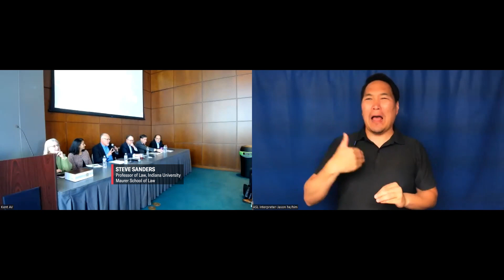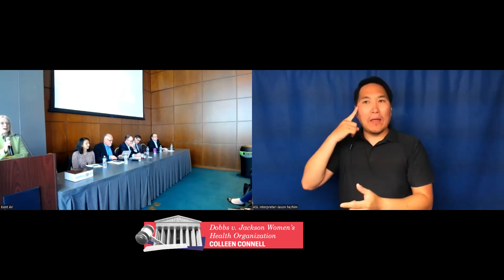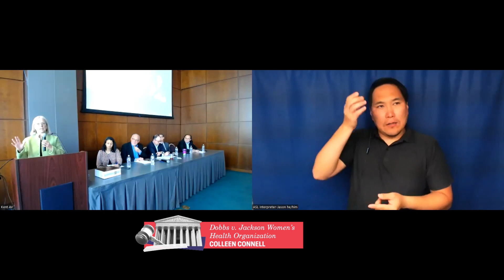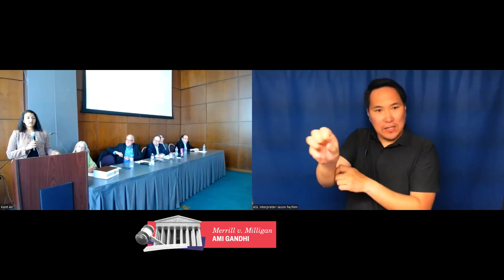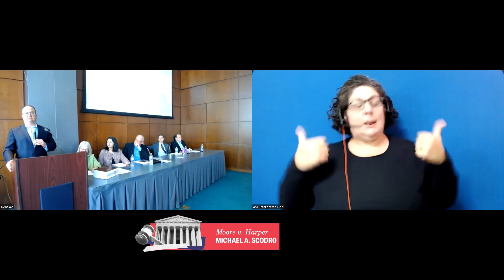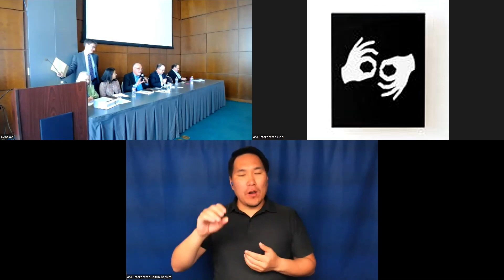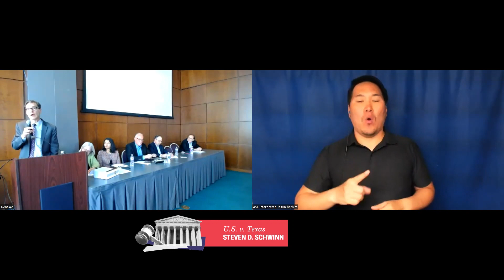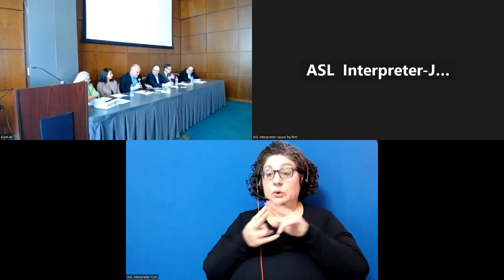Supreme Court Term in Review & Look Ahead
On October 3, 2022 the ACLU of Illinois, ACS Chicago Lawyer Chapter, and Mayer Brown held an event to discuss important civil liberties cases from the U.S. Supreme Court’s latest term, and a look ahead to cases in the upcoming term that began that day.

We were joined by a panel of legal experts:
Colleen Connell, Executive Director, ACLU of Illinois
Ami Gandhi, Senior Counsel, Chicago Lawyers' Committee for Civil Rights
Juan F. Perea, Curt and Linda Rodin Professor of Law and Social Justice, Loyola University Chicago School of Law
Steve Sanders, Professor of Law, Indiana University Maurer School of Law
Michael A. Scodro, Partner, Mayer Brown
Steven D. Schwinn, Professor of Law, University of Illinois Chicago Law School